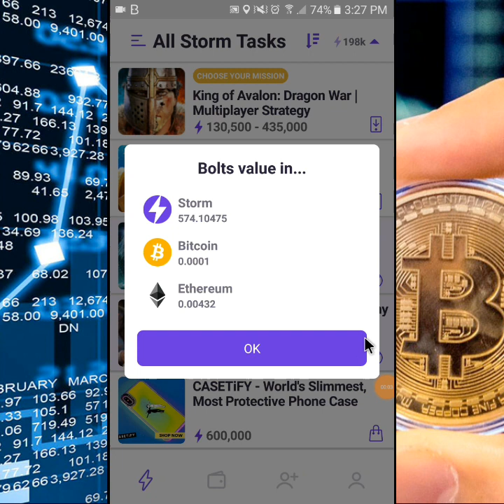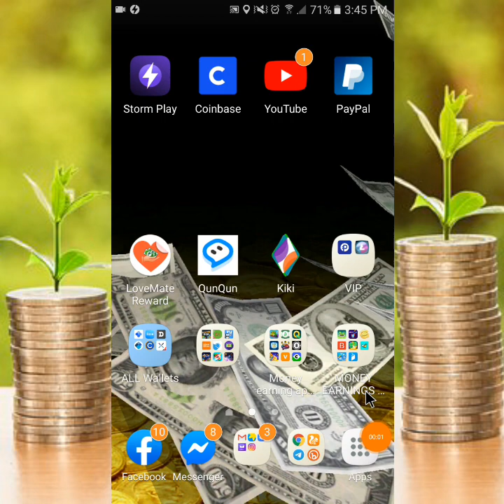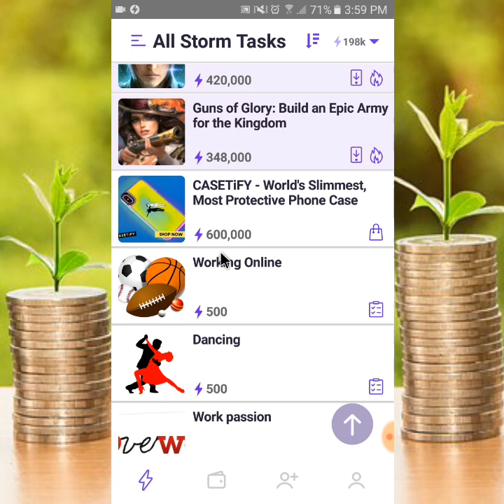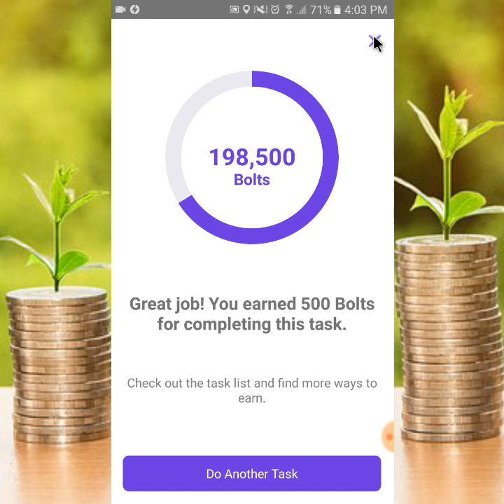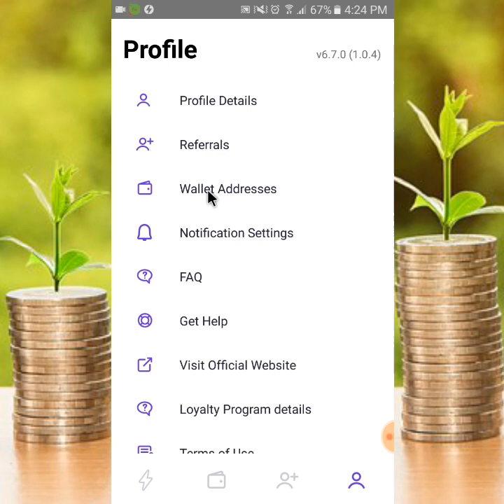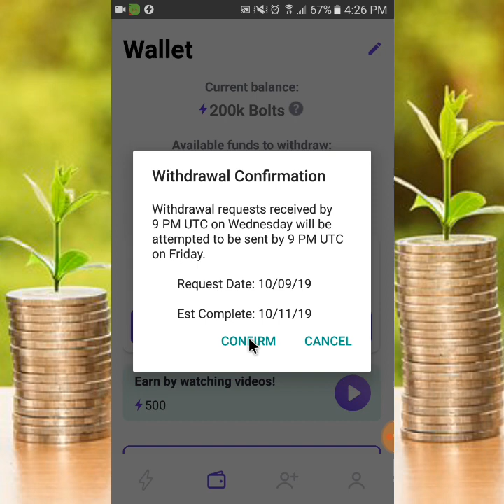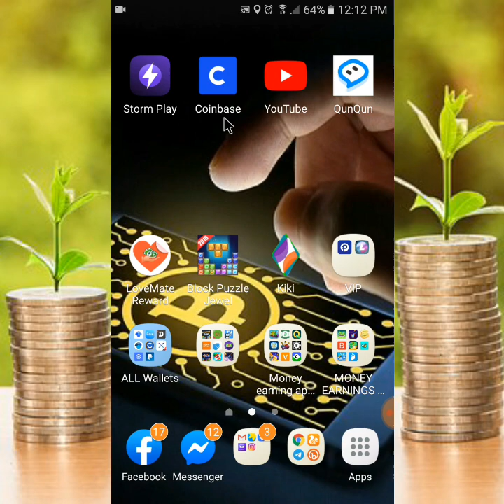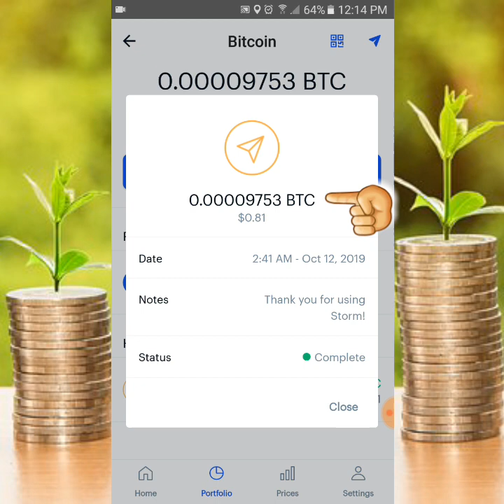BEST EARNING APP! GET FREE BITCOIN (BTC) & ETHEREUM (ETH) BY ANSWERING SURVEY!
STORM PLAY APP!!

💲Have you checked out the Storm Play app? It’s a fun and easy way to earn cryptocurrency right from your phone. My code is Y27WINB0.

💲Y27WINB0
💲Y27WINB0

Guy's free app! Collect Bitcoin (BTC) and Ethereum (ETH) every 30 minutes for free.

HAPPY EARNINGS!